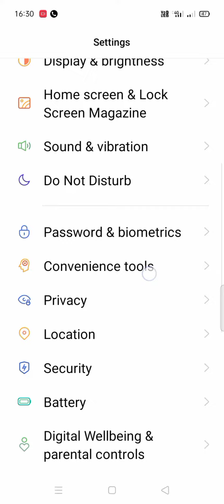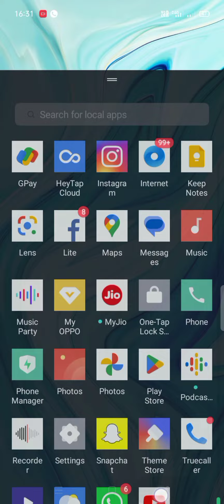oppo a16 me notification par ringtone kaise change kare, oppo a16 change notification ringtone setti